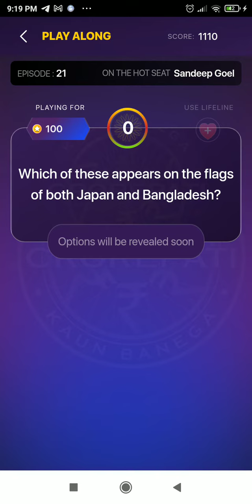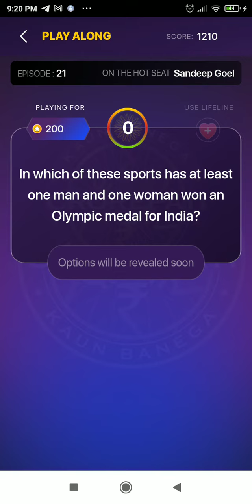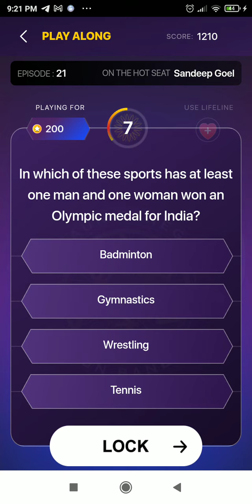KBC Q & A - 3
This video please see it and watch other videos also.